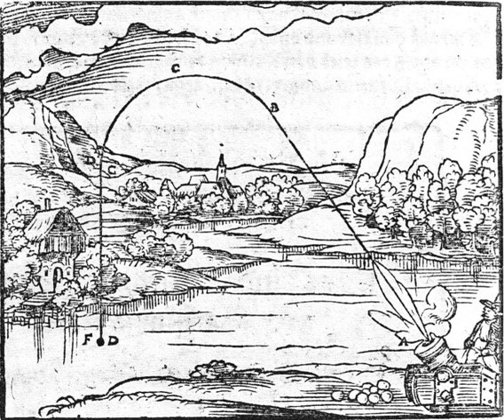Impetus theory | Wikipedia audio article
00:00:32 1 Philoponan theory
00:01:17 2 The Avicennan theory
00:02:16 3 Buridanist impetus
00:07:27 4 The tunnel experiment and oscillatory motion
00:16:31 5 See also
00:16:50 6 References and footnotes
00:17:00 7 Bibliography

- Socrates

SUMMARY
The theory of impetus was an auxiliary or secondary theory of Aristotelian dynamics, put forth initially to explain projectile motion against gravity. It was introduced by John Philoponus in the 6th century and elaborated by Nur ad-Din al-Bitruji at the end of the 12th century, but was only established in western scientific thought by Jean Buridan in the 14th century. It is the intellectual precursor to the concepts of inertia, momentum and acceleration in classical mechanics.